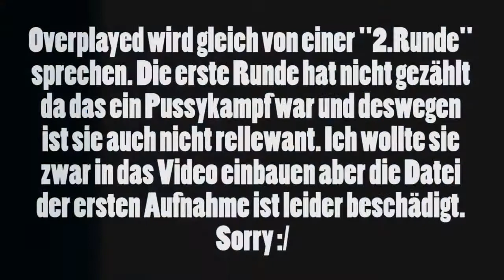Lecker Zitrone :P | Ehrenbattle #03 | Overplayed, Tralkemy und Wernus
Über ein Like und ein Kommentar würde ich mich freuen :D

•Freaky (Justin)

►Infos:
•Server: DustMC.net
•ResourcePack: Soartex Fanver

Format von/mit Wernus bzw. WernusLP

Spiel: Minecraft
Hersteller: Mojang
Erscheinungsjahr: 2011